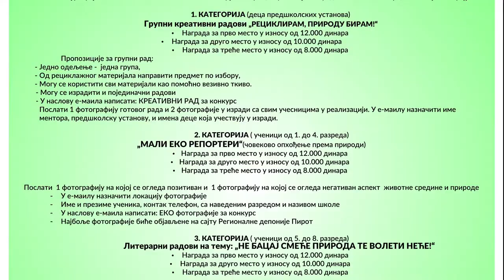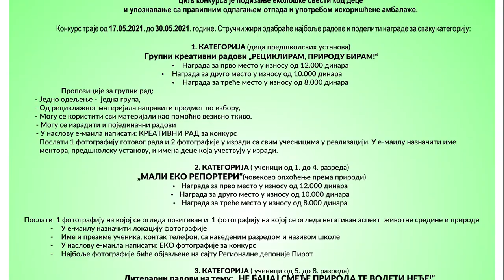NAGRADNI EKO KONKURS DEPONIJE ZA PREDŠKOLCE I OSNOVCE